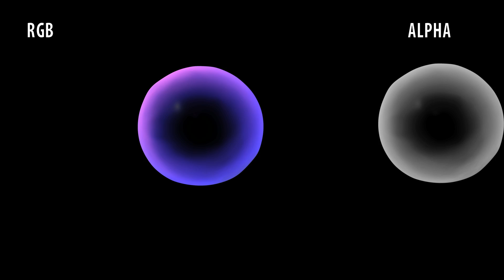bubbles | Devils Angels and Dating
latest shader for the bubble effect. check out the films progress